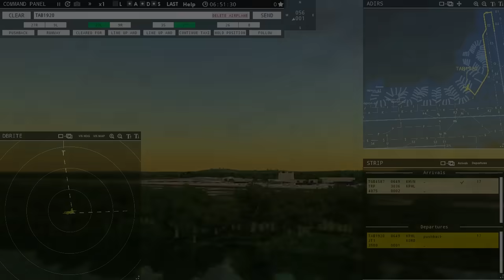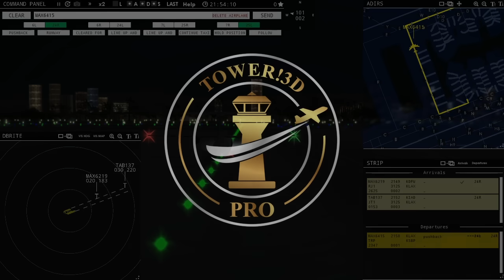Tower!3D Pro Air Traffic Control | Flight Simulator from Feelthere.com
Tower!3D Pro will put you in the position of an airport tower controller, one of the most stressful jobs in the world. Tower!3D Pro is the successor to the best-selling Tower! 2011 air traffic control simulator and expands on Tower!3D with added features. Using intuitive commands and a user friendly interface, players of all levels can enjoy the flight sim experience.

Your assignment is to control aircraft and guide them to and from the runway. Control air traffic at New York, San Diego, and Atlanta airports or buy the expansion to access the Los Angeles, Philadelphia, or St. Thomas airports. Tower!3D Pro is no arcade game. With a complex command structure, advanced AI and Speech Recognition technology Tower!3D Pro will allow you to experience of the thrill of being a real air traffic controller.

To help you to assure the safe movement of the airplanes on the ground and in the air Tower!3D Pro provides flight strips, ground and air radar screens and full 3D views of the airport. Tower!3D Pro brings the whole environment to life in full 3D with realistic foliage, real time weather changes and volumetric lighting.

Pro version includes all features of Tower!3D with extra:

3 photorealistic airports
Advanced AI pilots to follow your commands
Stunning 3D airport renderings
Changeable runway assignments for arriving and departing aircraft
Simulated runway intersection takeoffs
Advanced runway and terminal routing assignments
Dynamic lighting and shadows, day-night cycles provide a stunning visual experience
Live airport with service cars for airplanes and vehicle traffic around the airports
Voice recognition
Multi monitor
Multiplayer
Advanced ground radar (ADIRS)